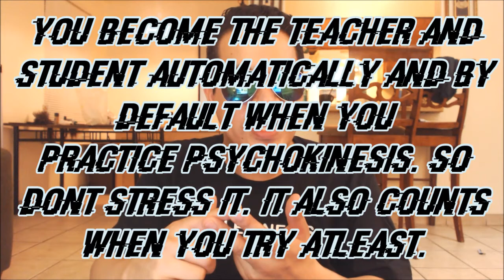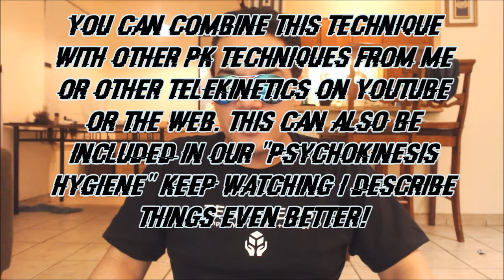I Finally Got My TELEKINESIS SHIRT From Trebor Seven! PLUS More Advice For TELEKINESIS Development!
HERES THE LINK TO TREBORS T SHIRT STORE! CHECK IT OUT I talk about how you must become 3 facets of self while practicing or executing telekinesis. You must recognize that when practicing PK you automatically become the TEACHER, STUDENT and the OBSERVER. I explain more in the video its really good advice for beginners and easy to understand and use.